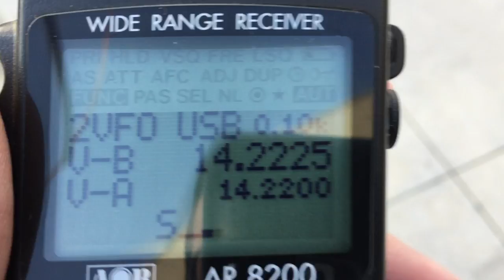Magnetic Loop V1 quick test on the Ham bands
Not a bad effort, 3000km`s ! listening to New Caledonia  booming in on the AOR8200 III.
This is the prototype fresh from the lab.